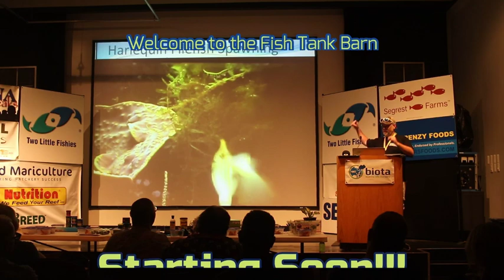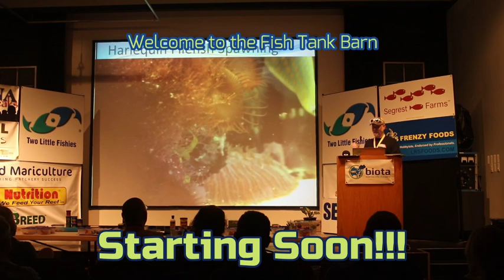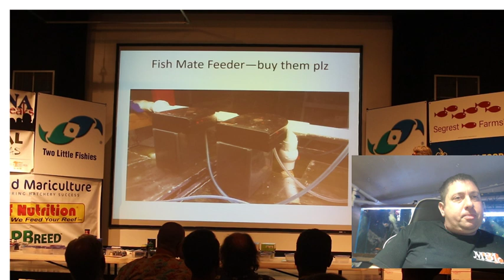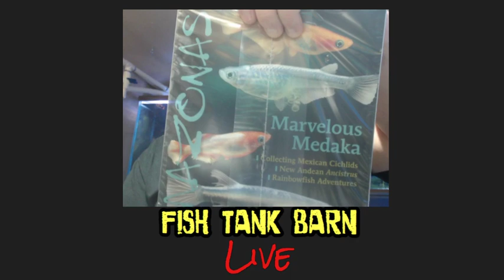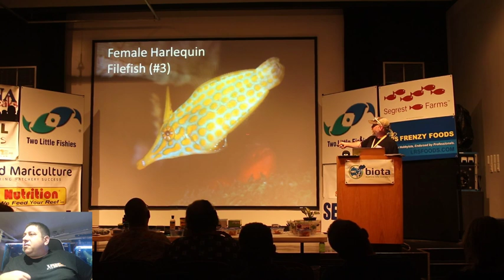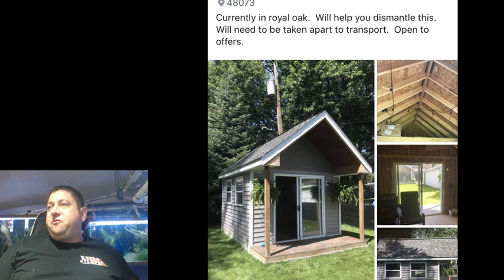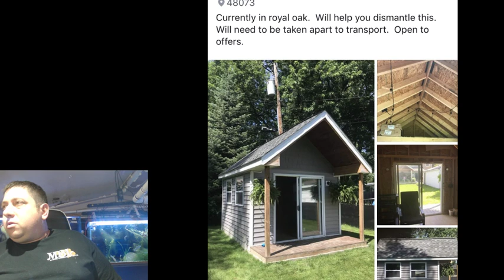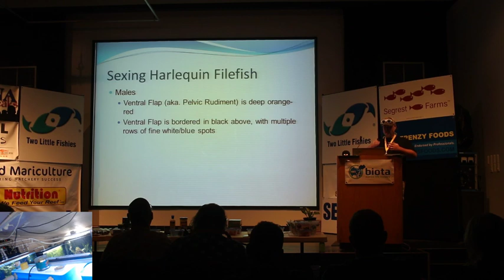Why you should go to smaller aquarium shows, an MBI recap, and a missing drone